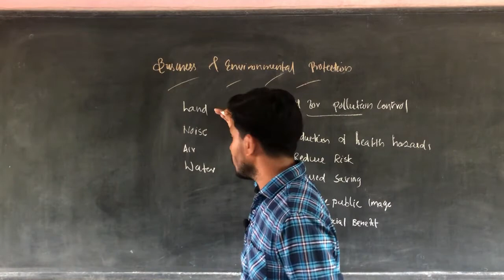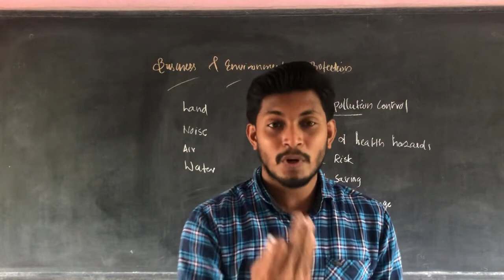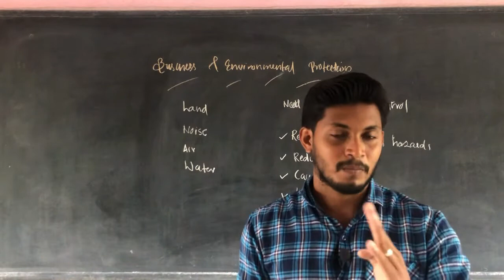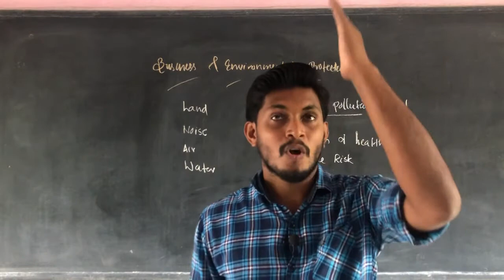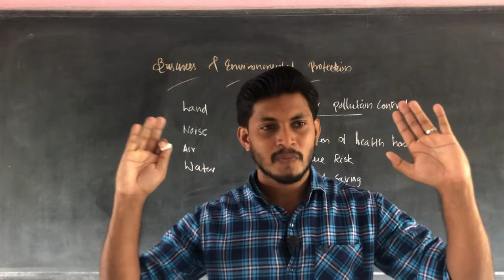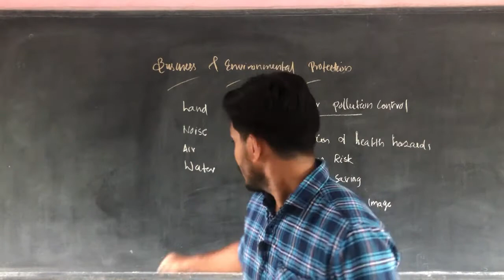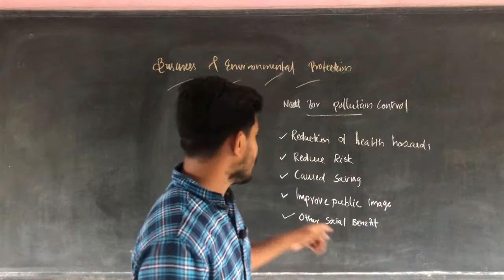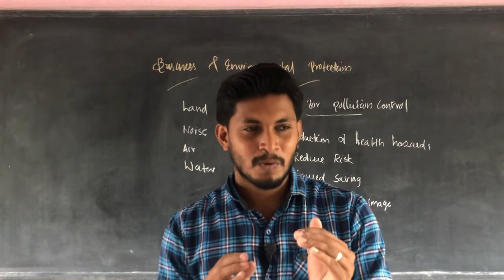Plus One Business Studies:- 6.4 | Environmental Pollution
Environmental Pollution
Need for Pollution Control